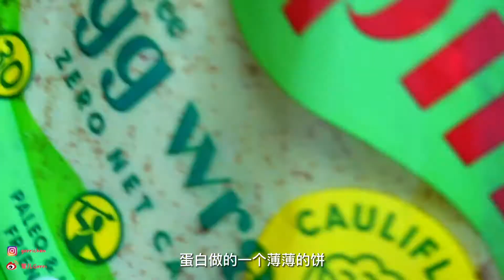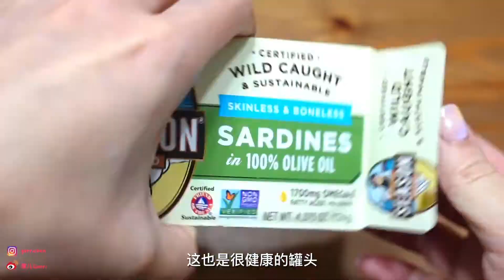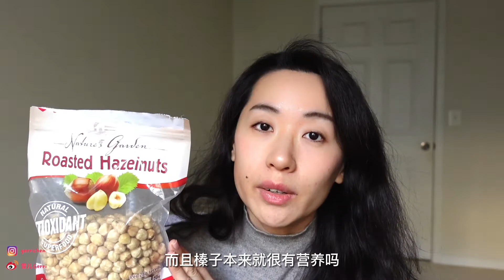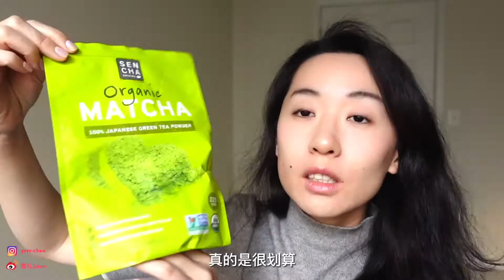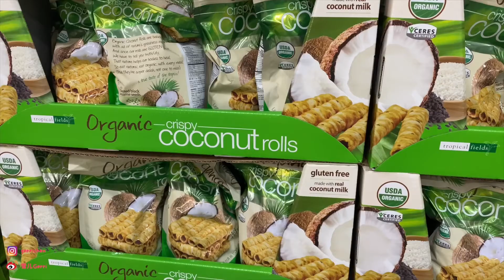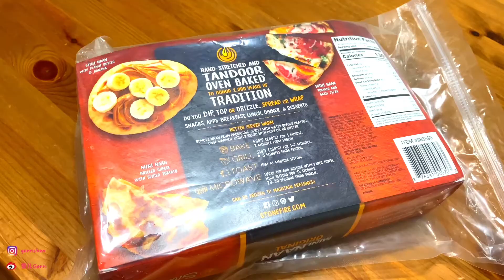Costco美食分享｜必买早餐&新品零食(2022)｜快手早餐食谱 ｜健康低脂美食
Costco近期又出了好多早餐和零食新品，我替大家尝尝鲜，还总结了推荐和雷品给大家！另外我也尝试用Costco的早餐单品做出方便快手的早餐，包括三文鱼bagel、沙丁鱼三明治、低脂海鲜蛋饼，做法也会分享给大家！

🍳视频里出现的厨房好物：
吐司机【Yabano Toaster】
切贝果器【bagel cutter】：
珐琅铸铁锅【Staub 4Qt】
不粘锅【Hansubute Nonstick Pan】

📷我的摄影设备：
相机【Sony ZV-1】：
运动相机【Go Pro】
SD Card【SanDisk】
相机三脚架：
摄影补光灯

*部分链接为返利链接，使用不会影响您的购物金额，但会为我带来部分佣金。佣金将会使用于更好的视频创作，感谢您的支持！